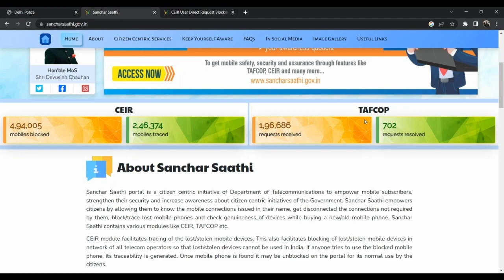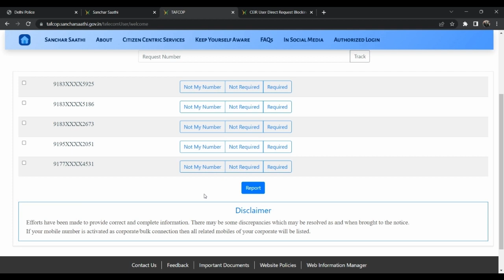how to know all mobile connection in my name | what is KYMC | how to use sanchar portal | TAFCOP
how to know all mobile connection in my name | what is KYMC | know your mobile connection | how to use sanchar portal | TAFCOP